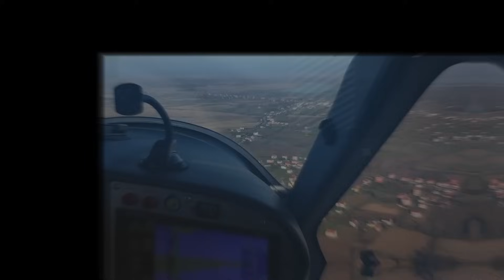How to Plan Your Career as a Pilot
In today's video, you are going to hear from David Johnson; an 800 hour pilot who is flying corporate jets and during the interview, he'll unpack how he got from a newly minted commercial pilot to the job he has now.

👉 If you'd like to join the Fly with Trent community, please become a subscriber

👋 About Me 👋
After a successful business career where I've started and sold a number of companies, I've decided to get out from behind my computer to pursue a lifelong passion and start career 2.0 as a professional pilot. My goal is to get to 1500 hours and then either work for a large regional, a major, or possibly even cargo.